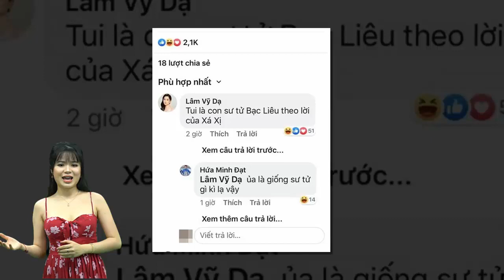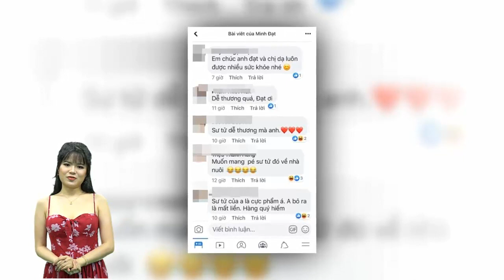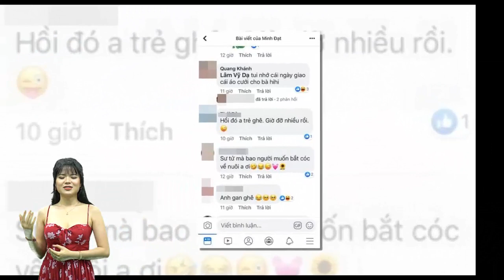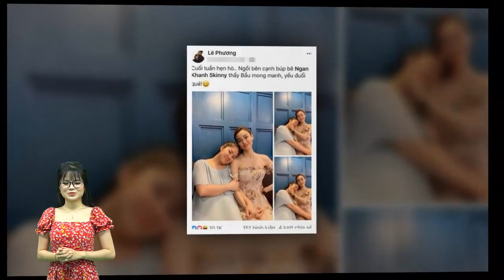Hứa Minh Đạt bất ngờ khoe ảnh cưới 9 năm trước với Lâm Vỹ Dạ